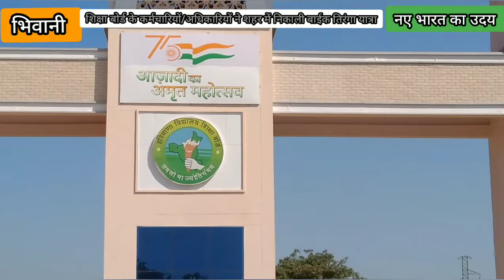शिक्षा बोर्ड के कर्मचारियों/अधिकारियों ने शहर में निकाली बाईक तिरंगा यात्रा@nayebharatkauday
उपायुक्त भिवानी, पुलिस कप्तान भिवानी व बोर्ड अध्यक्ष ने यात्रा का संयुक्त रूप से किया शुभारंभ
भिवानी नए भारत का उदय
बहुत ही जोश व उमंग से भारी संख्या में हरियाणा शिक्षा बोर्ड के अधिकारियों/कर्मचारियों ने बाईकों पर राष्ट्रीय ध्वज के साथ शहर की मुख्य सडक़ों पर तिरंगा यात्रा निकाली। समूचा क्षेत्र विजय विश्व तिरंगा प्यारा - झंडा ऊँचा रहे हमारा, भारत माता की जय, वन्दे मातरम् के जय घोष से गूंज उठा। इस विशाल तिरंगा यात्रा का आयोजन आजादी के अमृत महोत्सव के अंतर्गत हर घर तिरंगा अभियान के तहत किया गया।
तिरंगा यात्रा का शुभारम्भ उपायुक्त भिवानी आर०एस० ढिल्लों, पुलिस अधीक्षक, भिवानी अजीत सिंह शेखावत, व बोर्ड अध्यक्ष प्रो०(डॉ०) जगबीर सिंह ने संयुक्त रूप से किया। इस अवसर पर बोर्ड सचिव कृष्ण कुमार, संयुक्त सचिव पवन कुमार भी तिरंगा यात्रा में शामिल रहे।
बोर्ड अध्यक्ष प्रो०(डॉ०) जगबीर सिंह ने कहा कि हर घर तिरंगा यात्रा के तहत शिक्षा बोर्ड के 1000 से ऊपर कर्मचारियों/अधिकारियों द्वारा बाईक तिरंगा यात्रा में भाग लिया गया। तिरंगा यात्रा शिक्षा बोर्ड के मुख्य द्वार, सैक्टर-13 रोड़ से आरम्भ होकर शहीद भगत सिंह चौंक, चिडिय़ा घर, सर्कुलर रोड़, हाँसी गेट, घंटा घर, वैश्य कॉलेज, बीटीएम चौंक व रेस्ट हाऊस से होती हुई वापिस शिक्षा बोर्ड के पुराने मुख्य द्वार पर पहुंची। इस दौरान विभिन्न स्कूलों के छात्र-छात्राओं व अध्यापकों, शहर की विभिन्न सामाजिक संस्थाओं एवं शहर के गणमान्य व्यक्तियों द्वारा पुष्पवर्षा कर तिरंगा यात्रा का स्वागत भी किया।
 डॉ० सिंह ने बताया कि हम सब आजादी के 75वें वर्ष में अमृत महोत्सव मना रहे हैं। यह एक राष्ट्रीय पर्व है और देश के सभी नागरिक सौभाग्यशाली हैं कि उन्हें अपने घर पर तिरंगा फहराने का शुभ अवसर प्राप्त हो रहा है। इसी जज्बें के साथ हरियाणा विद्यालय शिक्षा बोर्ड के अधिकारी/कर्मचारी हर घर तिरंगा अभियान के तहत अपने-अपने घरों पर तिरंगा फहराकर इस राष्ट्रीय पर्व मनाएगें।
डॉ० सिंह ने कहा कि आजादी के अमृत महोत्सव पर प्रधानमंत्री नरेन्द्र मोदी के आह्वान पर हर घर तिरंगा अभियान की शुरूआत की है। तिरंगा यात्रा निकाल कर हर घर तिरंगा फहराने के लिए लोगों को जागरूक करने का काम किया जा रहा है। उन्होंने कहा कि प्रधानमंत्री नरेन्द्र मोदी ने देशवासियों में देशभक्ति जगाने का काम किया है। यह हम सबके लिए गौरव की बात है।
उन्होंने आगे बताया कि प्रधानमंत्री नरेंद्र मोदी के आह्वान पर आजादी के अमृत महोत्सव के अंतर्गत 13 से 15 अगस्त तक मनाए जाने वाले 'हर घर तिरंगा अभियान' के तहत देश भर में 20 करोड़ घरों पर तिरंगा झंडा फहराने का लक्ष्य हैं।
प्रो० (डॉ०) सिंह ने कहा कि  बोर्ड के सभी कर्मचारी/अधिकारी अपने-अपने निवास स्थानों पर तिरंगा फहराएगें। इतने व्यापक तौर पर तिरंगा फहराने से निश्चित रूप से देशवासियों में राष्ट्रभक्ति की भावना बढ़ेगी। देशभक्ति के प्रति जज्बा पैदा होगा क्योंकि तिरंगा देश की आन, बान और शान है। हर घर तिरंगा अभियान हमें उन शहीदों व वीरों-वीरागंनाओं की याद दिलाएगा, जिनकेे  उत्सर्ग के फलस्वरूप भारत परतंत्रता की बेडिय़ों  से मुक्त हुआ और हम सभी भारतवासी स्वतंत्र भारत के गौरवान्वित नागरिक बने।